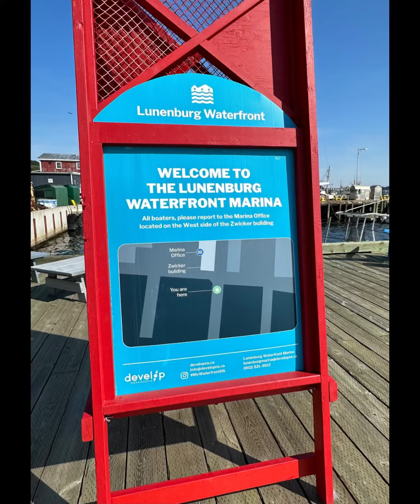Lunenburg, Nova Scotia - 2023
UNESCO Historical site as representation of 1700 British Colonial Architecture